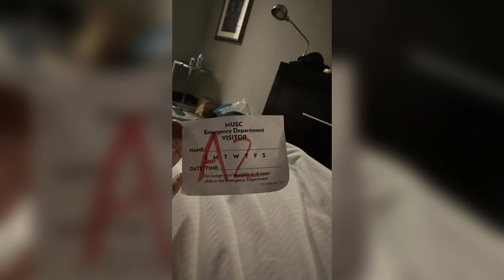RAIN, SPARKS, AND RESILIENCE: The Motorcycle Ride That Changed Everything| Charleston AFR | Motovlog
With my sister's blessing, I was able to put this video together and tell our story.  If you get nothing else from this video, live each day as if it's your last, love on those who love you most, and focus on the positive...not the negative.